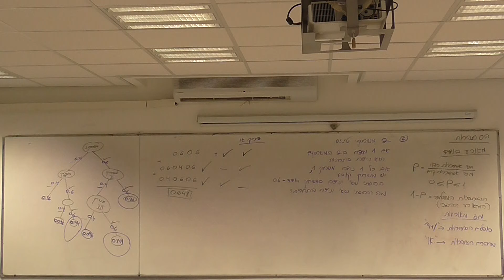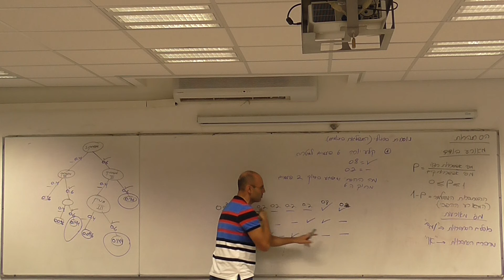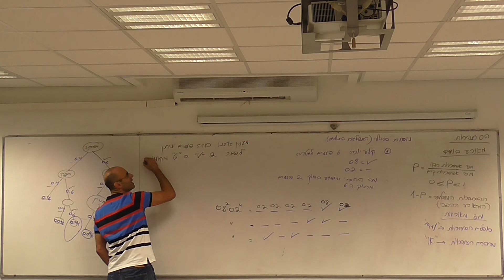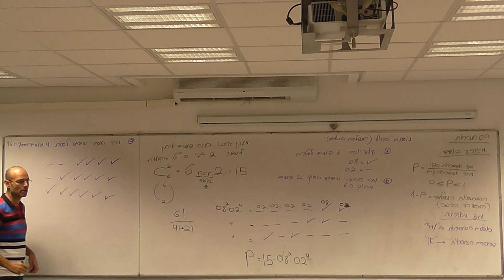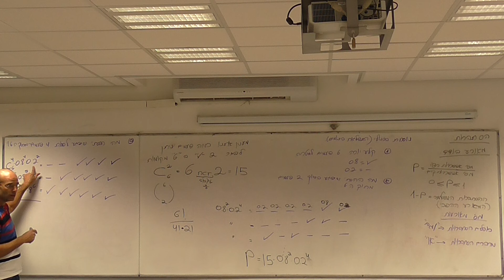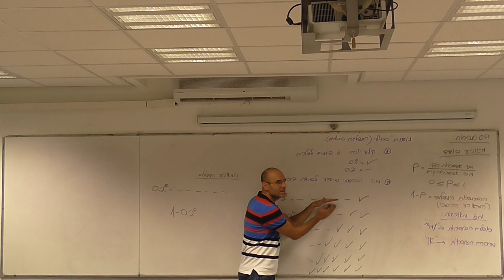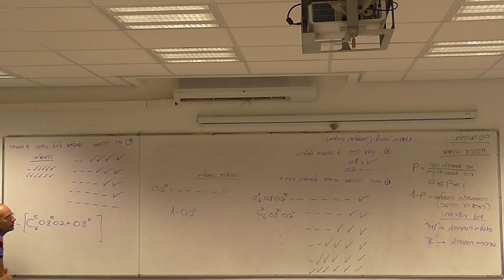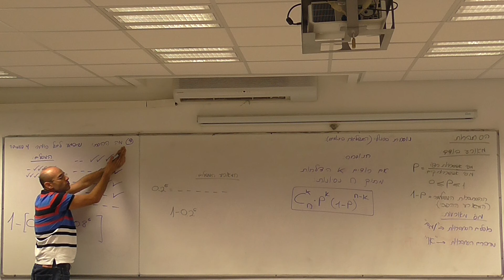הסתברות התפלגות בינומית 1